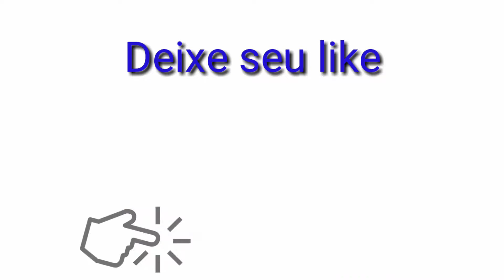Corte e costura de SAIA COM VAZADO NA FRENTE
TAMARA NOLETO
COSTURANDO COM AMOR.